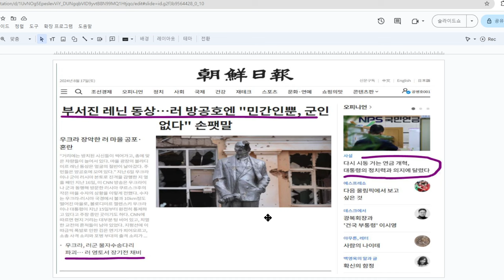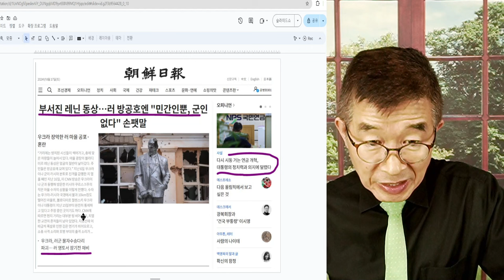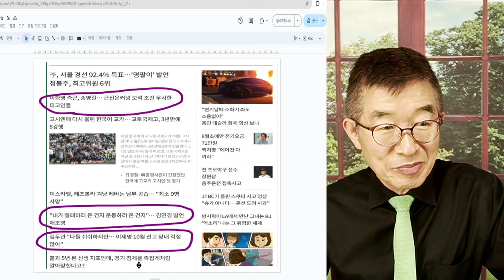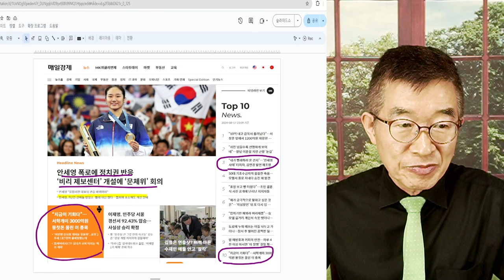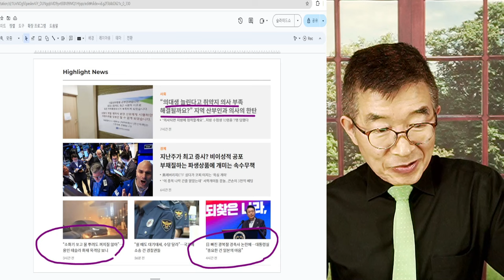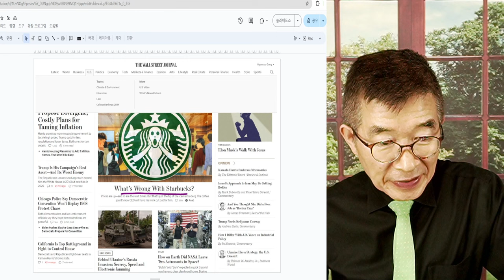김두관, '다들 쉬쉬하지만' / 뉴스 브리핑(8/18/2024) [공병호TV]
Bitcoin : 3MTW849AkP2ftLeSK2teZHMmzLu7Z83s9U